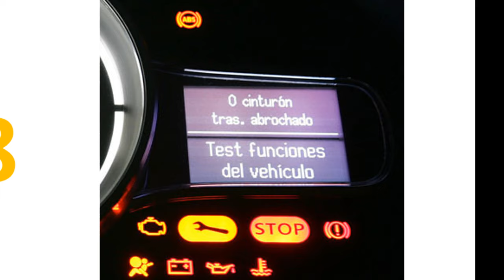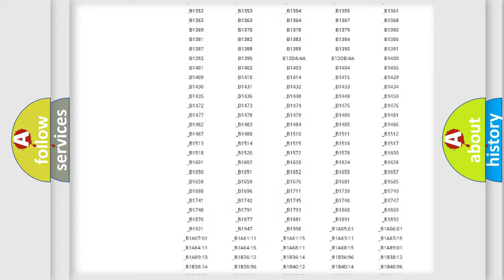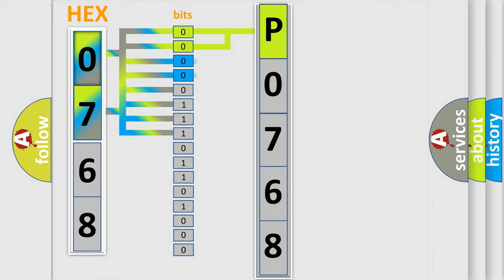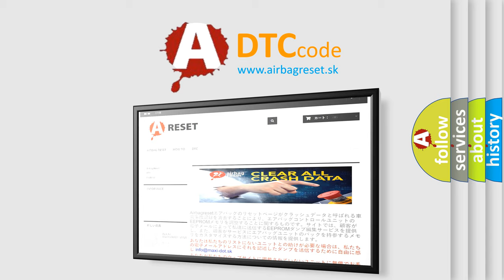DTC Mitsubishi P0768 Short Explanation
Contents:
0:21 Basic DTC analysis according to OBD2 protocol standard.
1:48 Insight into programming
2:58 A diagnostically understandable description of the Diagnostic Trouble Code
3:05 Basic error definition

Make:
Mitsubishi
Code:
P0768
Definition:
Lost Communications With Side Object Detection (SOD) Module - Left
Description: